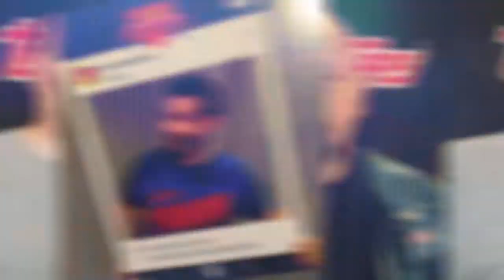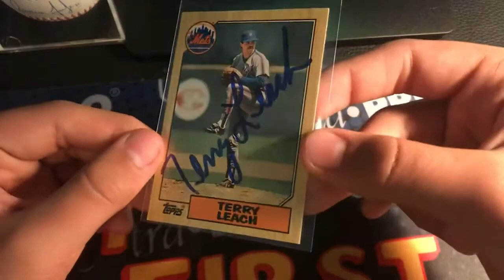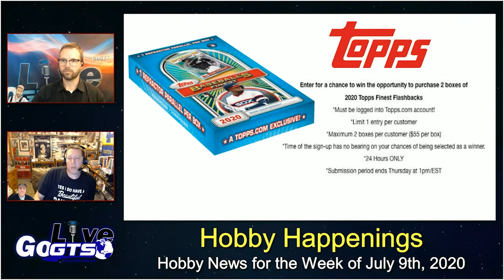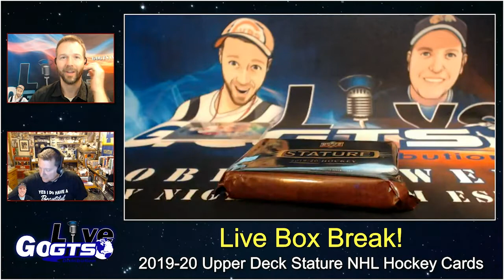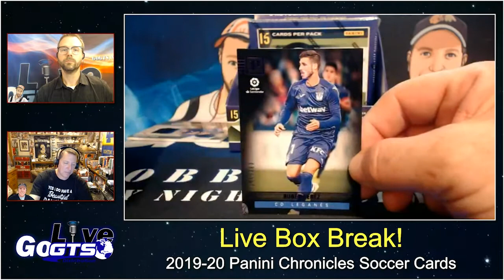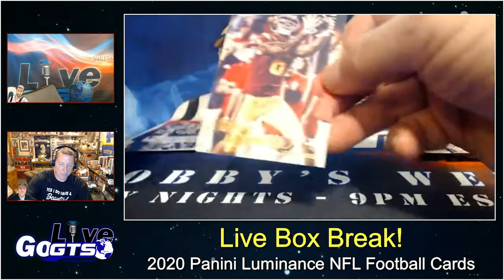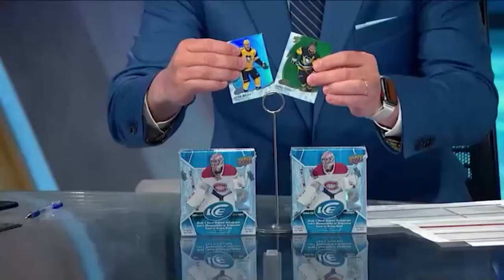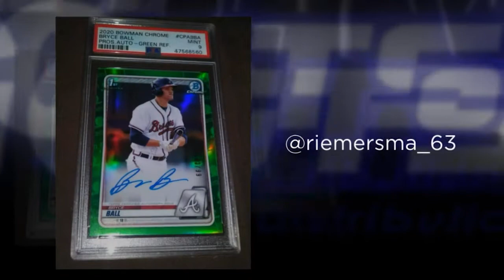Go GTS Live | July 16th, 2020 | Full Show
Go GTS Live is BACK with a BRAND NEW episode for July 16th, 2020. We kick things off by taking a look at our weekly poll where we asked viewers which trading card company they'd like to see awarded with an MLB license.

Moving on, we have a VERY robust Hobby Happenings segment covering news, notes and nuggets from TheHobby you love!

Box breaks this week include two boxes of the recently released 2019-20 @UDVids Stature Hockey.

We also have four boxes from @panini
2020 Absolute Baseball
2019-20 Chronicles Soccer
2020 Chronicles Draft Picks Football
and 2020 Luminance Football

As always, LIVE VIEWERS walked away with cards from our breaks! That's right the ONLY WAY to WinWithGTS is to WATCH LIVE!

We'll be back next week with a BRAND NEW episode!